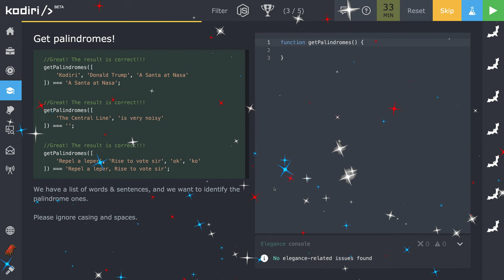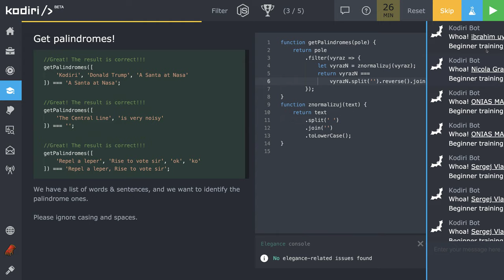🧩 1197 Filter - Hľadáme palindrómy - JavaScript - Kodiri slovensky